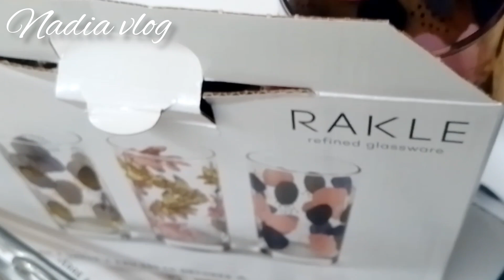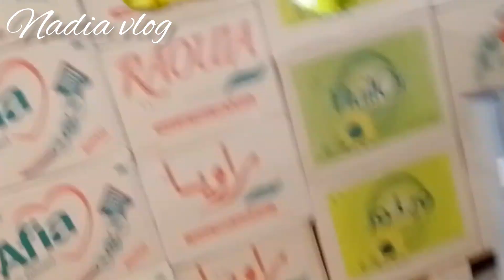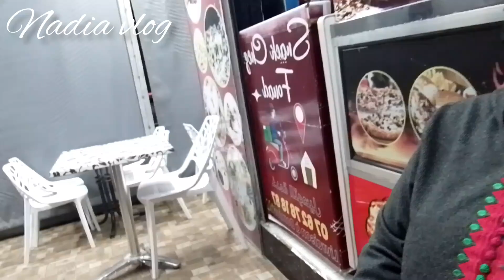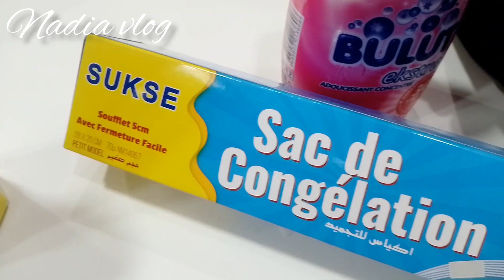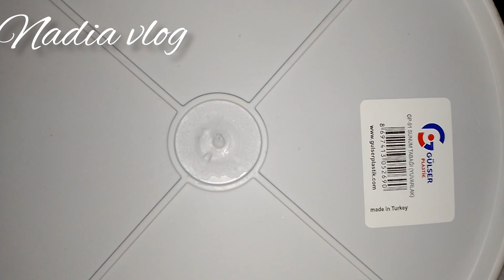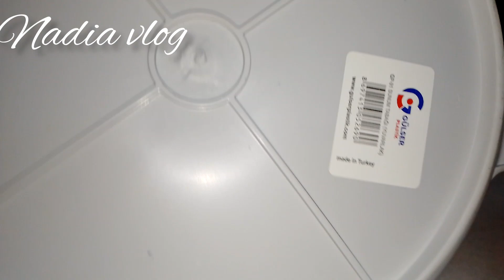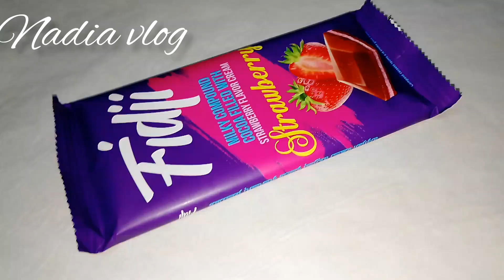روتين مسائي 💞 خريجةمع لينا#مشترياتي